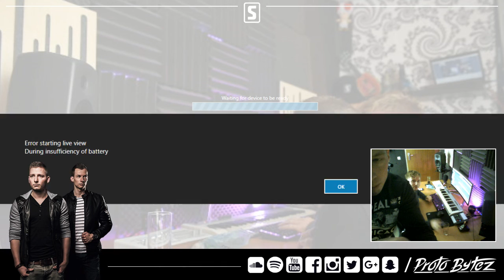BUILDING THE BREAK - PROTO BYTEZ STUDIO SESSION #3